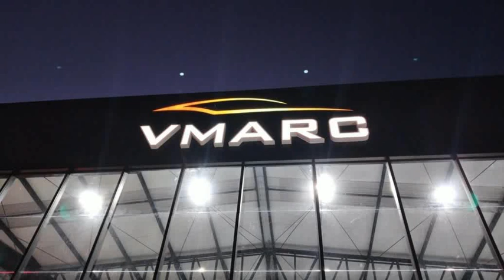KIA SORENTO - 2012 - São Paulo/SP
Kia Sorento EX2, 2.4, 4x2 , Gasolina , AUTOMÁTICO,   completo com 7 lugares +  TETO,  Ar Condicionado  Direção Hidraulica, Airbag e ABS, Computador de Bordo,   alarme, Vidros e travas ,Rodas de Liga, Bancos em Couro, Som,limpador e térmico traseiro,  manual do proprietário e chave cópia,

EM BREVE FOTOS

Veículo: KIA / SORENTO 2.4 EX2 4X2 16V 7 LUGARES
Ano: 2011/2012
Combustível: GASOLINA
Portas: 4 PORTAS
Câmbio: Automático
Cor: BRANCA
KM: 103.115

✅ Air Bag
✅ Alarme
✅ Ar Condicionado
✅ Ar Quente
✅ Desembaçador Traseiro
✅ Direção Hidráulica
✅ Freio ABS
✅ Retrovisor Fotocrômico
✅ Retrovisores Elétricos
✅ Teto Solar
✅ Travas Elétricas
✅ Vidros Elétricos
✅ Volante com Regulagem de Altura
✅ Limpador Traseiro
✅ Air Bag Lateral
✅ Kit Multimídia
✅ Trio Elétrico
✅ Piloto Automático
✅ Farol de Neblina
✅ Entrada USB
✅ Retrovisor Retrátil
✅ Som Original